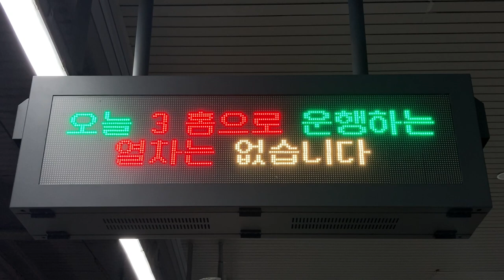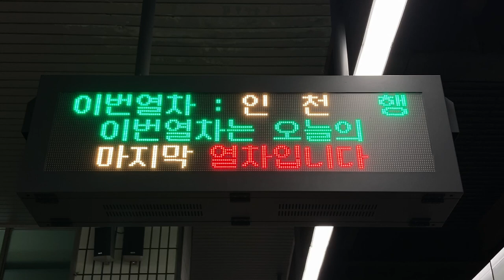KORAIL1号線(1호선) 부천역(富川駅 プチョン駅) 発車標(LED電光掲示板 LED전광판) 最終電車の表示と接近放送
0:00 3番線の電車は終了しました表示
0:44 最終電車の肉声放送？
0:49 最終電車の放送